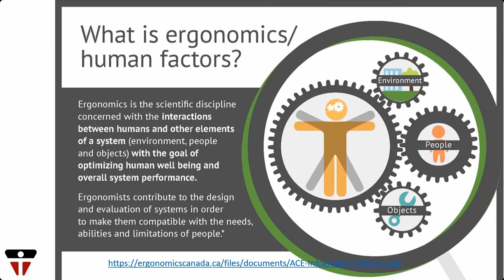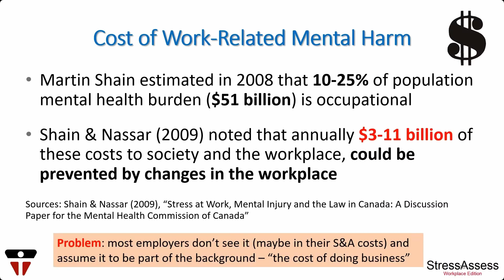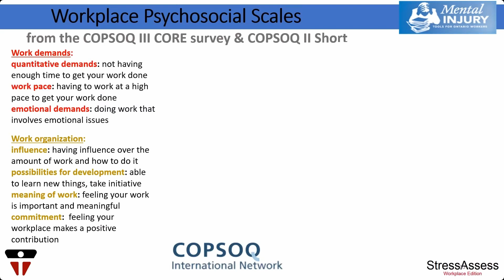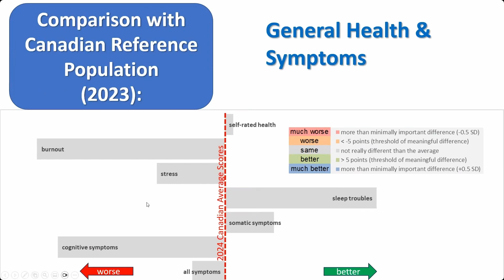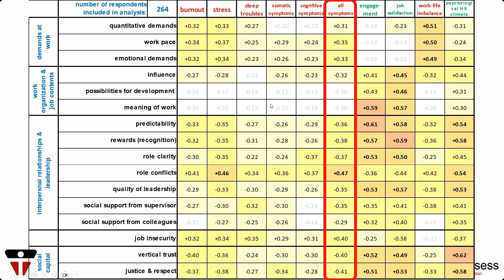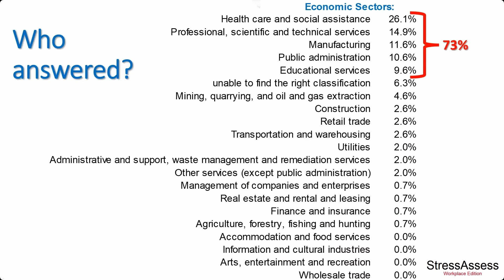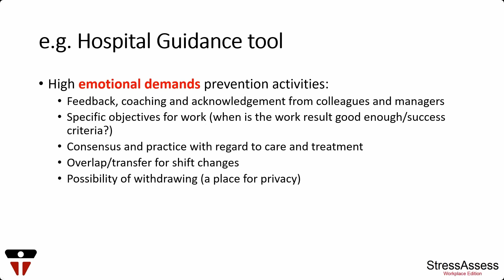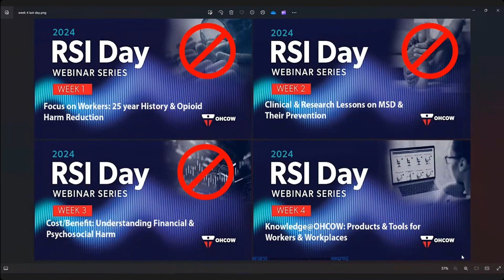RSI Day 2024 3c: Measuring Workplace Stress Among RSI Day Participants – 6 years later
Presented by John Oudyk and Dwayne Fuchs
In 2018, RSI Day participants were introduced to StressAssess, a tool for measuring psychosocial conditions in a workplace, completing and reviewing the results of the survey live during the session. We thought it would be interesting to repeat the survey 6 years later to see if anything has changed.  Please fill out the survey here  and attend for a real-time update, and in the process we’ll refresh your memory regarding the usefulness of StressAssess as a workplace mental health and injury prevention tool in workplaces large and small.